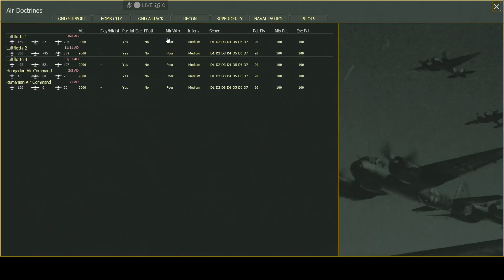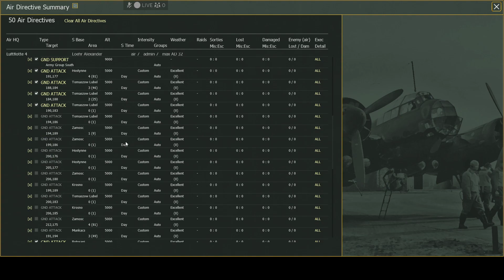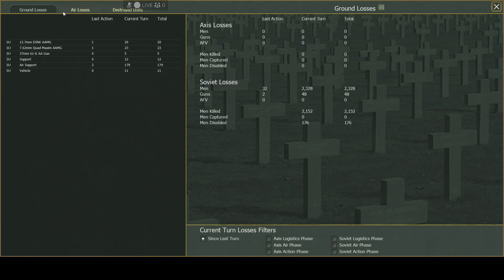War In The East 2 - Test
Part 1 AGN is the focus and its initial moves, also included in this episode is the Air Phase minus the Recon. Goals, to minimize air losses and pocket as many Soviets as possible with minimum losses.